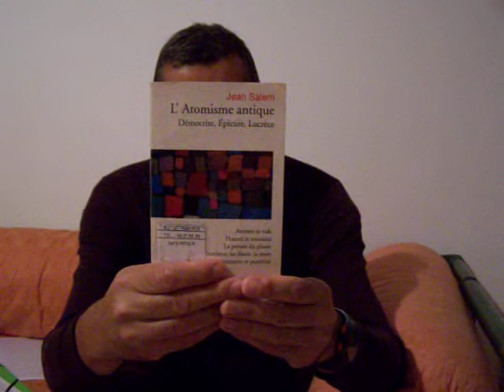Jean Salem, l'atomisme antique. Démocrite, Épicure, Lucrèce.